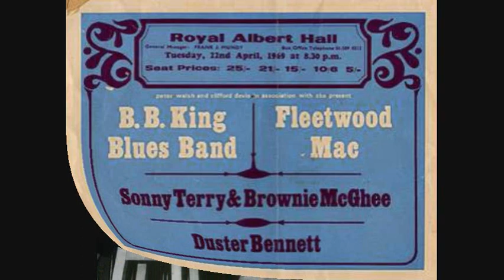It’s a Man Down There (Live) Duster Bennett